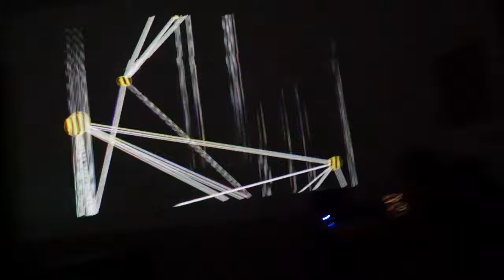Techno and visuals bedroom sesh 2017.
Disaster Girl TV & Frank Booth
We will come together again for Dysnomia AV set @EF18